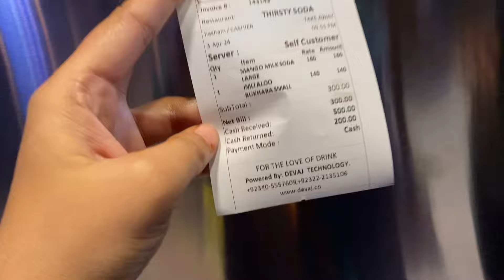Ramzan day 23 || Aj to me bht sad thi Bella ki waja se|| bhai leke gay bhar ghamane😍